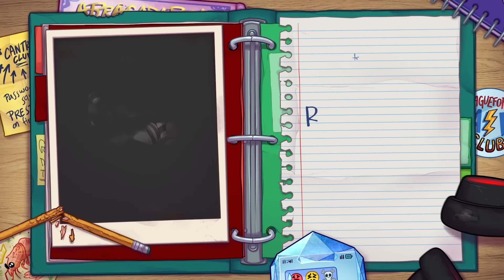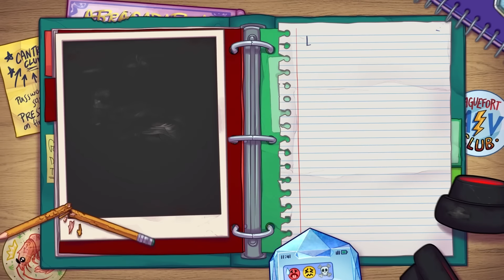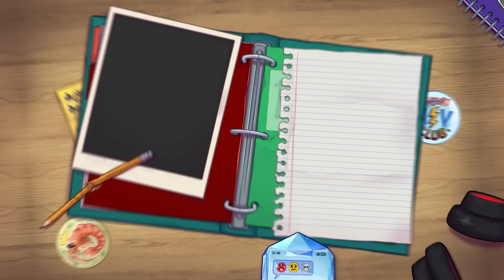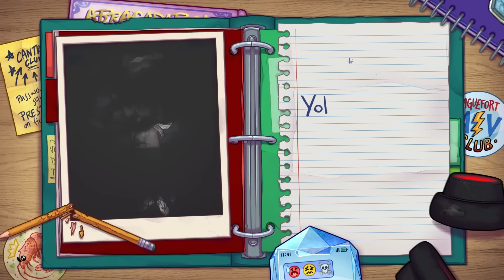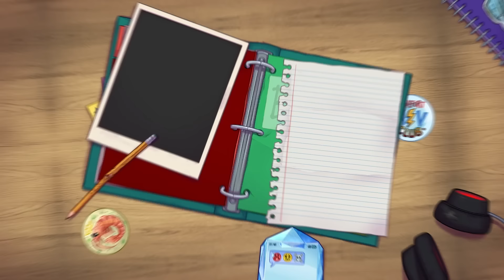Dimension 20: Fantasy High Junior Year Mid Season Recap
The Bad Kids are halfway through their junior year, so it's time to do a rundown of all the outrageous things that have occurred so far in a mid season recap.

Welcome to Dimension 20, Dropout.tv's anthology actualplay show! Enjoy watching every campaign, every behind-the-scenes, every one-shot, and every talkback, only on Dropout